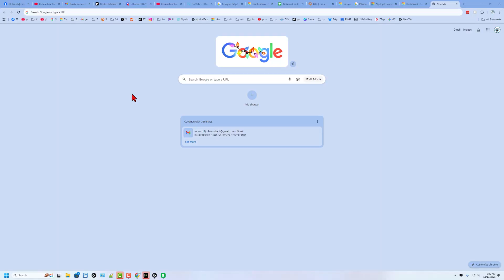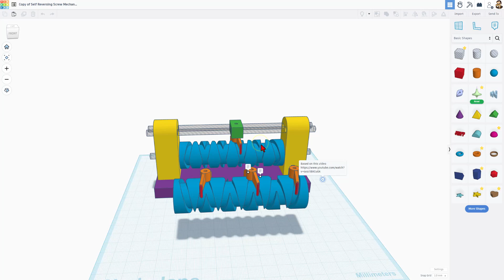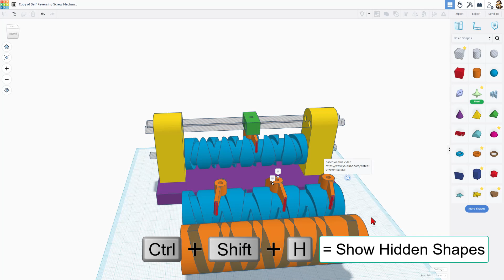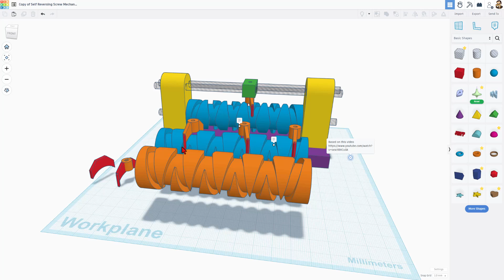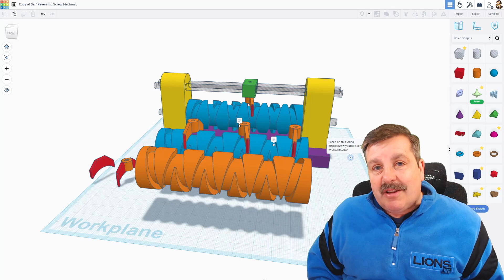Easily make Auto Reversing Threads using Tinkercad! 💯🔥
Easily make Auto Reversing Threads using Tinkercad! 💯🔥A user asked how, and ZDP189 shared an epic technique!  Huge shoutout to  Mr. Innovative for the mechanical wizardry! You can check his video out below.  Have a glorious day and keep Tinkering!